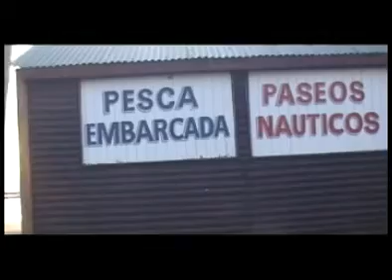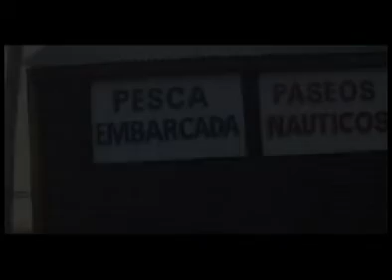Pesca. Santa Teresita. Marzo 2011.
"El Apostadero TV" Pura aventura al aire libre.
Todas las actividades outdoor por televisión desde hace más de diez años.
Emitimos por El Garage TV y América Sports.